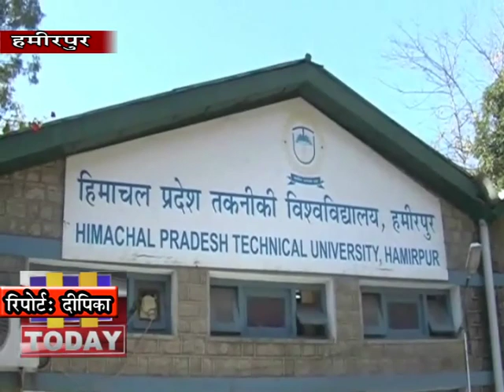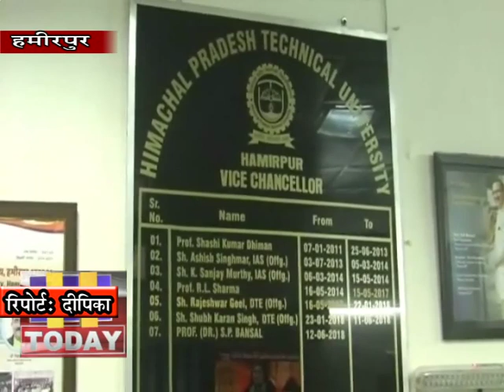24 JAN N 1 नवीनतम उद्योग प्रवृत्तियों को ध्यान में रखते हुए पाठ्यक्रम को संशोधित किया जाएगा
आॅल इंडिया बोर्ड आॅफ हाॅस्पिटैलिटी एंड टूरिज्म मैनेजमेंट देश में पर्यटन और आतिथ्य शिक्षा की गुणवत्ता में सुधार के लिए व्यापक स्तर पर कार्य करेगा और नवीनतम उद्योग प्रवृत्तियों डिजिटल अर्थव्यवस्था और बाजार की आवश्यकताओं को ध्यान में रखते हुए पाठ्यक्रम को संशोधित किया जाएगा । यह बात टूरिज्म मैनेजमेंट के नवनियुक्त अध्यक्ष प्रो. s.p बंसल ने कही